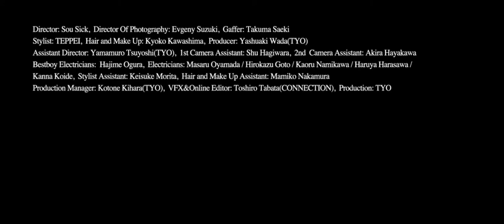𝗦𝗜𝗥𝗨𝗣 - 𝗪𝗵𝘆 𝗖𝗮𝗻❜𝘁 (𝗢𝗳𝗳𝗶𝗰𝗶𝗮𝗹 𝗠𝘂𝘀𝗶𝗰 𝗩𝗶𝗱𝗲𝗼) - BaCKWaRD MuSiC ReaCTioN 2020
SIRUP - Why Can't Official Music Video 2020 played in reverse... yes! Completely rewound and played backwards!
It's surprisingly satisfying! Let us know your reactions in the comments below!

Lyrics : SIRUP
Sound Produced by Mori Zentaro, Shin Sakiura

Movie Staff
Director: Sou Sick
Director Of Photography: Evgeny Suzuki
Gaffer: Takuma Saeki
Stylist: TEPPEI
Hair and Make Up: Kyoko Kawashima
Producer: Yasuaki Wada(TYO)
Assistant Director: Yamamuro Tsuyoshi(TYO)
1st Camera Assistant: Shu Hagiwara
2nd  Camera Assistant: Akira Hayakawa
Bestboy Electricians:  Hajime Ogura
Electricians: Masaru Oyamada / Hirokazu Goto / Kaoru Namikawa / Haruya Harasawa / Kanna Koide
Production Managemer: Kotone Kihara(TYO)
VFX&Online Editor: Toshiro Tabata(CONNECTION)
Production: TYO